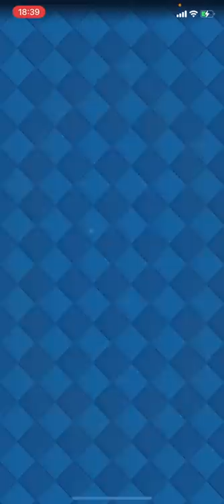【クラロワ】プリンスがぶっ壊れなのだが！？負けたらアカウント削除#2